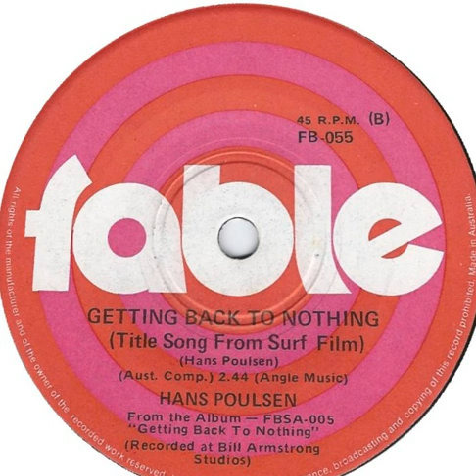Hans Poulsen - Getting Back To Nothing (Title Song From Surf Film) (1970)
For more info on this artist